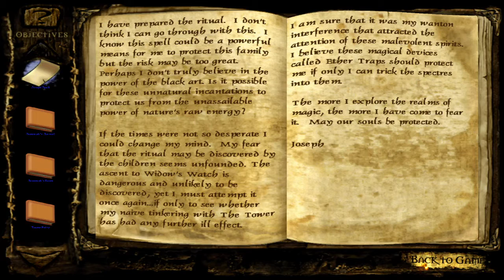A New Creature - Clive Barker's Undying Part 31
As if Patrick didn't have his hands full already without a flying creature that is all teeth and claws.